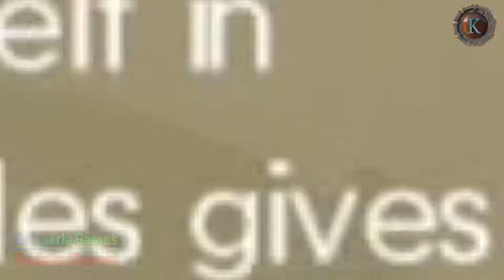MHGU Chapter 165 HR 6 ★ SURROUNDED BY BUBBLES Hunt Mission Gameplay